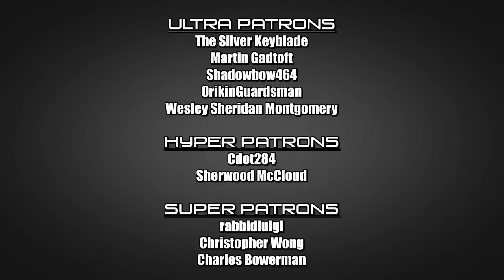The Legend of Zelda Title Organ Arrangement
Unfortunately, my computer and the internet crashed so I could only throw this together real quick. Hope you enjoy!